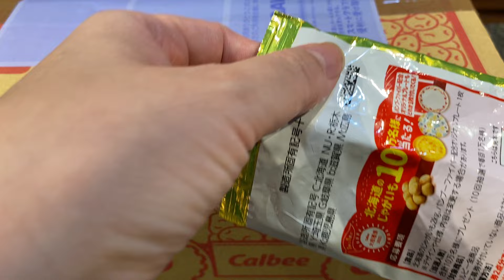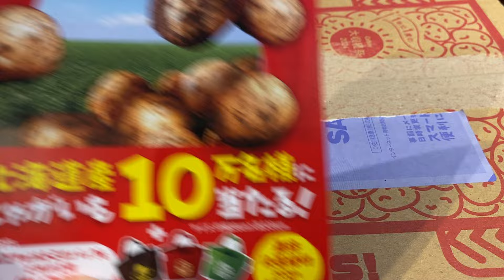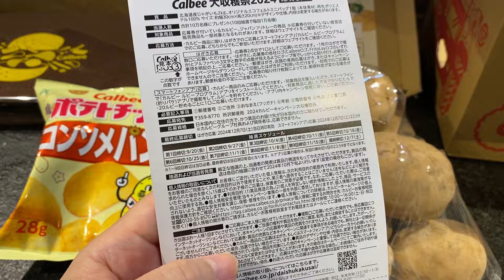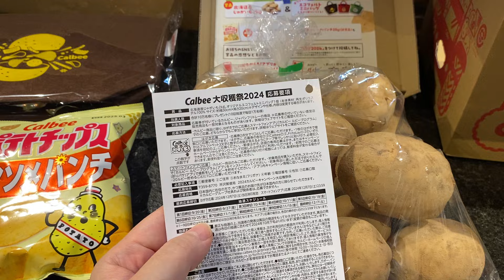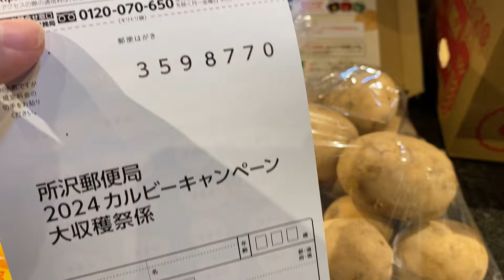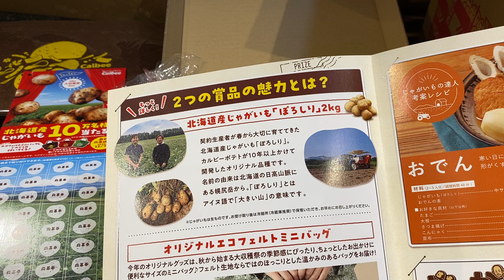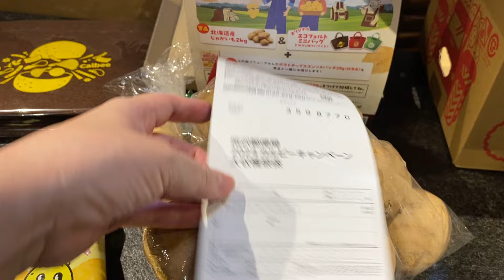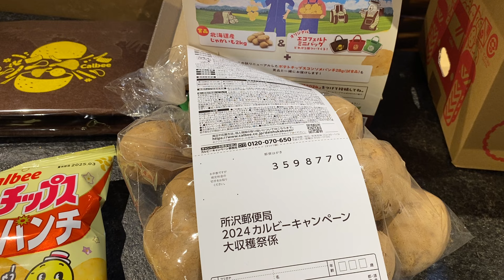カルビー大収穫祭2024開封の儀2024年10月19日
ライブアーカイブは再生500回以上のものは
メンバー限定公開です。

Twitterフォロバ100%

cuwKjMIk
メルカリ招致コード
HQDSVR

サブ垢YouTube さっちゅーぶ

ブログ
【毎日懸賞生活ブログ】

新ブログ
ハリネズミ懸賞生活

懸賞系さゆふら懸賞